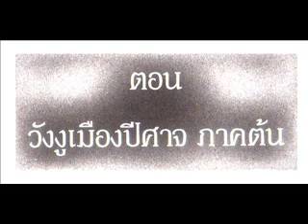จอมโจรแห่งสุสาน4.1-09 I นิยาย podcast I นิยายจีน ผจญภัย ลี้ลับ กับสมบัติในสุสาน I พีชร์ชิอิ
** จอมโจรแห่งสุสาน4.1 ตอน วังงูเมืองปีศาจ บทต้น
เป็นนิยายจีนแนวผจญภัย ลี้ลับ กับ การขุดสมบัติในสุสาน
เนิ้อเรื่องชวนติดตาม เปิดเรื่องเร็ว สนุก และสั้นกระชับ

◇◇ แค่ฟัง ไม่ต้องอ่าน
ถ้าชอบ "บทตัวอย่าง" แล้วค่อยกดซื้อ ◇◇

สรุปให้ 3 คำ - สนุก ลี้ลับ และ ลุ้นระทึก

พีชร์ชิอิ : เล่า และ พรีวิว หนังสือ นิยาย เรื่องสั้น วรรณกรรม ทั้งใหม่เก่าเป็น podcast หนังสือเสียง นิยายเสียง นิยายก่อนนอน และ บทตัวอย่าง สำหรับคนไม่มีเวลาเปิดอ่าน ก่อนตัดสินใจซื้อ

และ รับพากย์เสียง สปอตโฆษณา, หนังสือเสียง, อนิเมะชั่น, อินโฟกราฟฟิค, สารคดี, เสียงประกอบวีดีโอ, ตัวละครหนัง การตูนส์ ฯลฯ